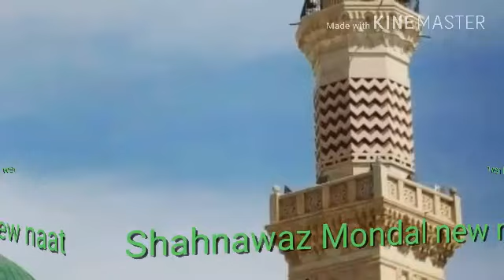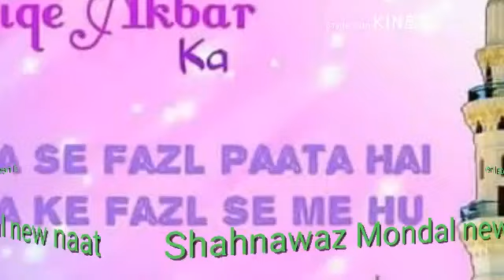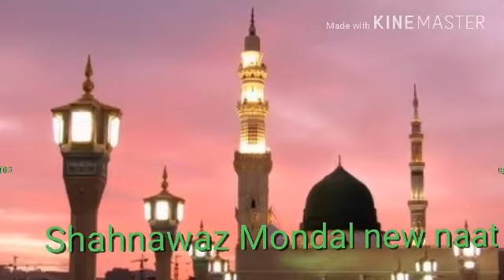Shahnawaz Mondal new naat